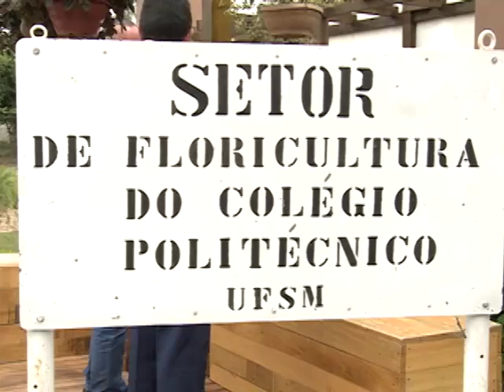Acontece na UFSM - Nova Floricultura Escola do Colégio Politécnico